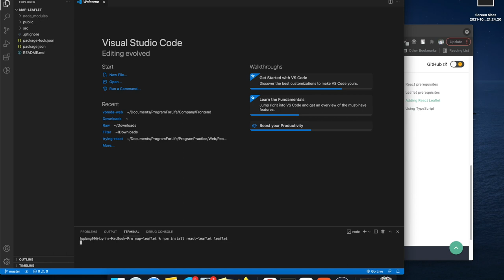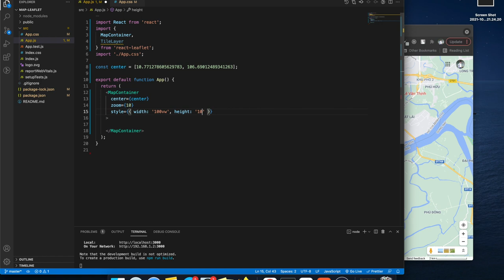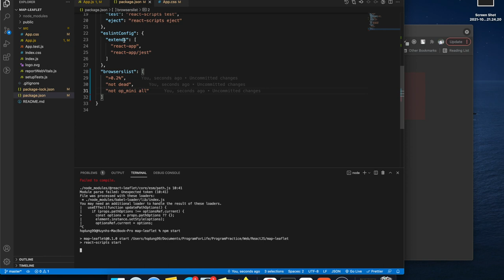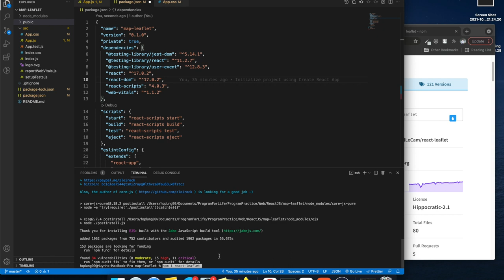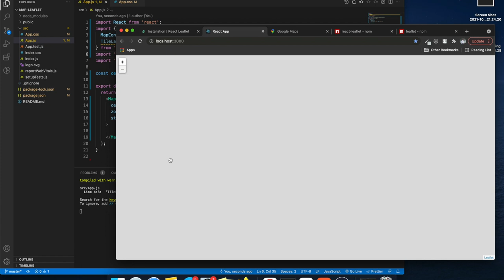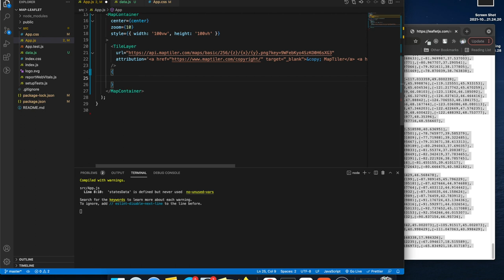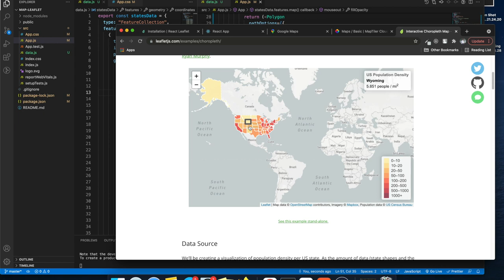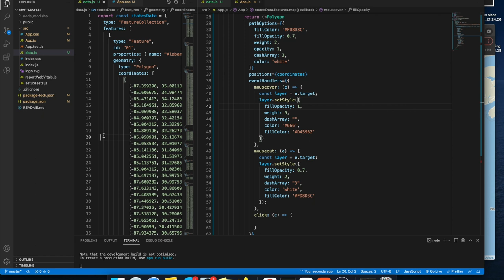Create maps using Leaflet in React JS (Tutorial)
As for front-end developers, sometimes we have to deal with maps.
But it is frustrating to get started when you don't any idea.
So I make this video to make your life easier.